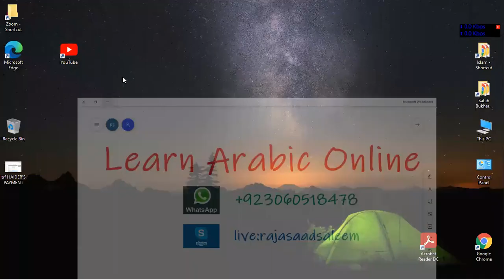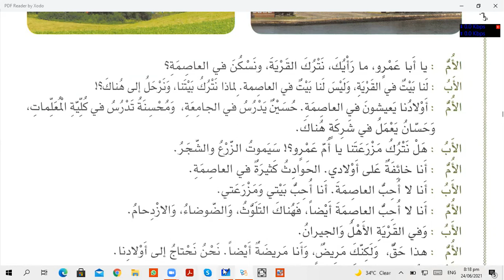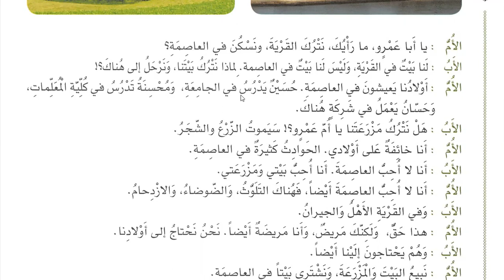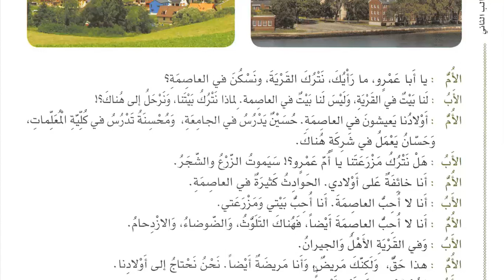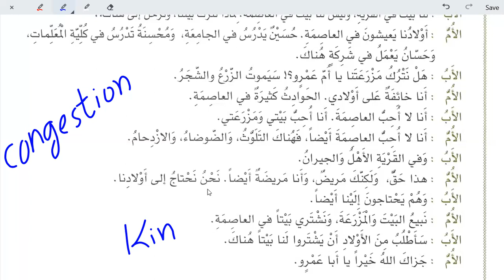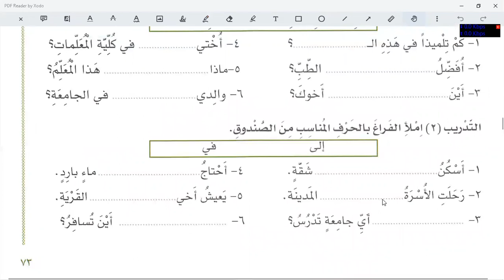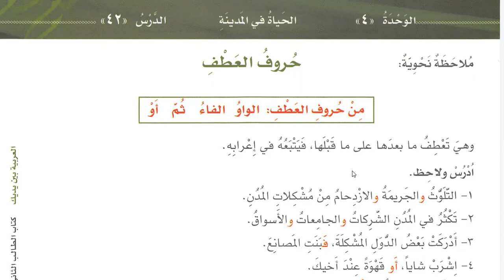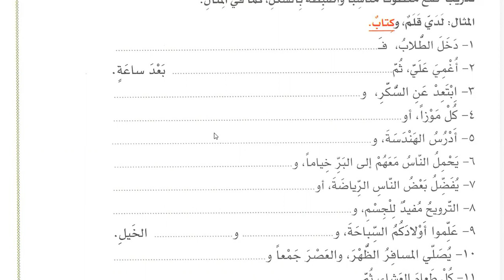Class 188 | Al Arabiyyahtu Bayna Yadayk Book 2 Part 1 in English Lesson 40 | Learn Arabic Online